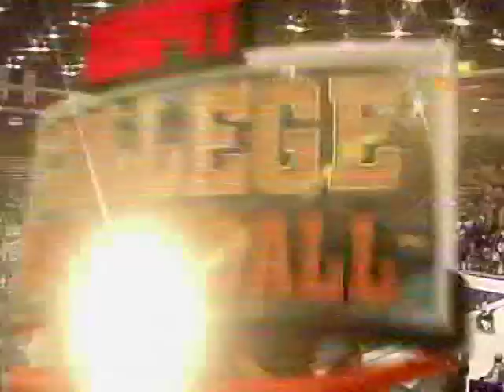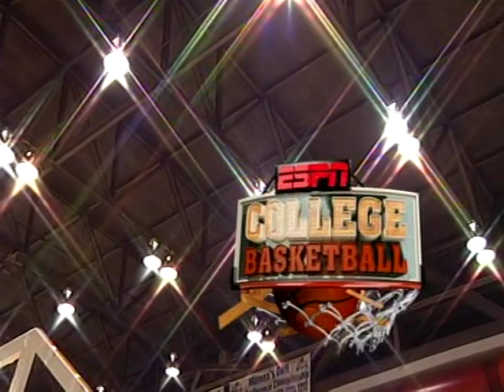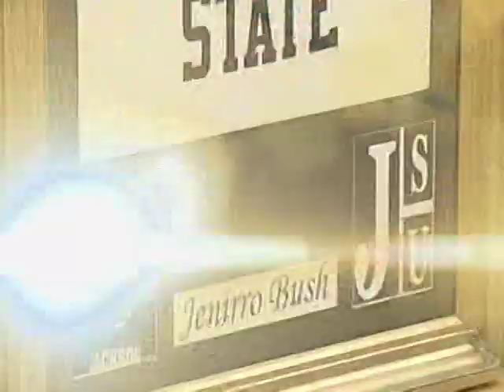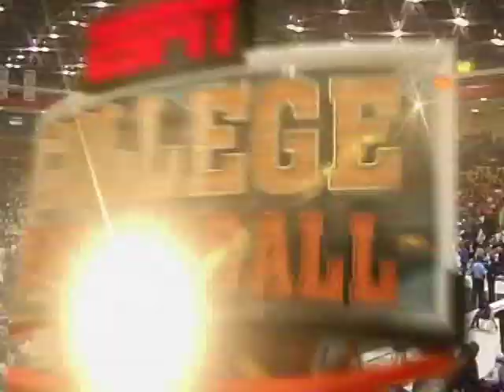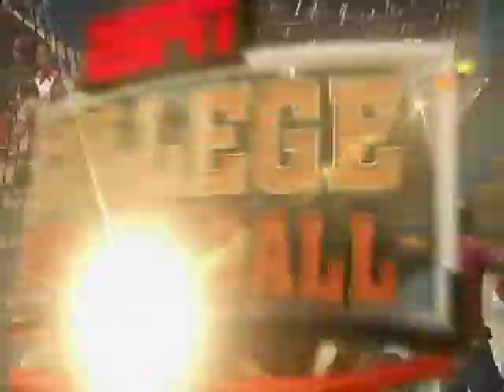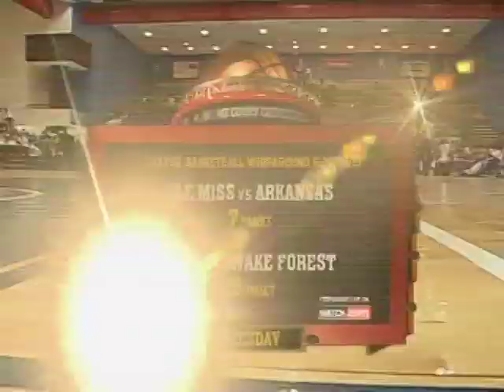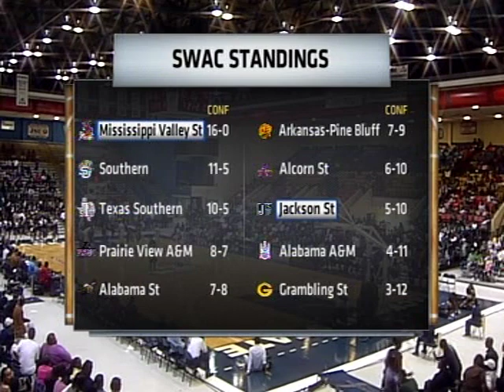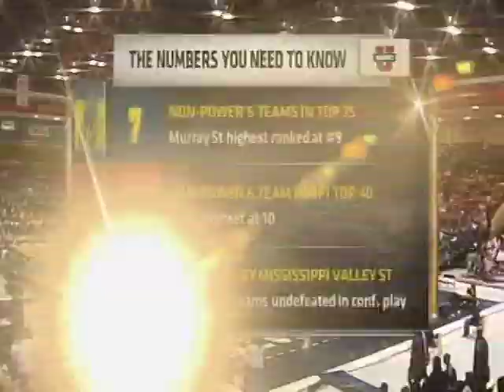MVSU vs JSU (Kevin Burwell goes for 30!)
Kevin Burwell goes for 30!